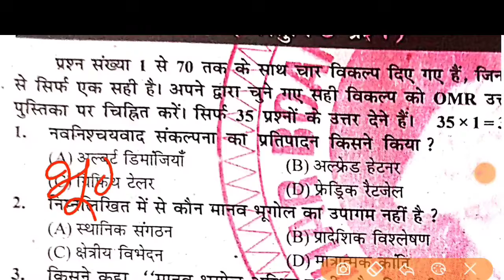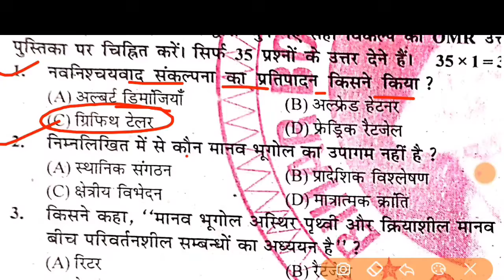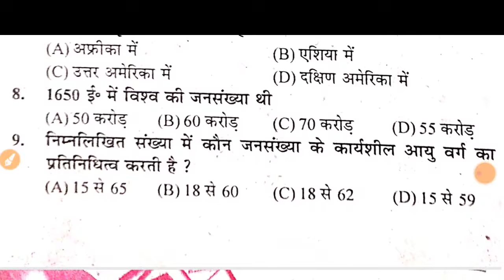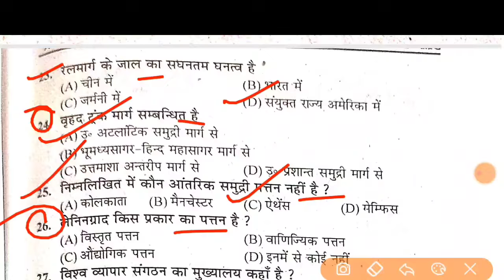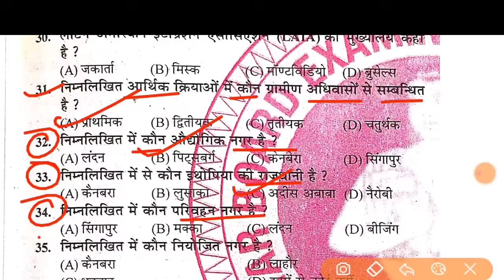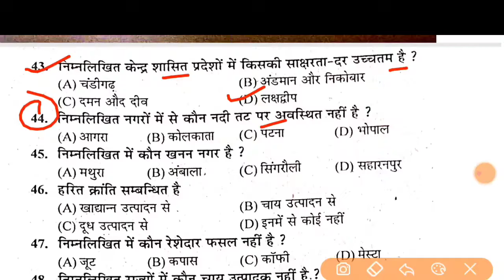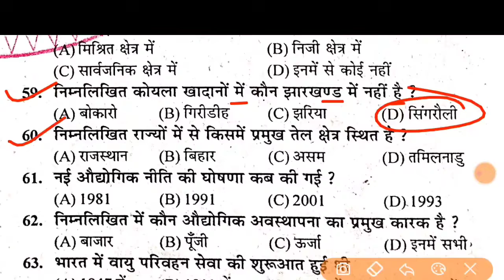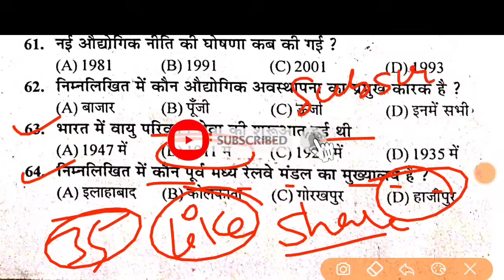12.11.2024 Class 12th Geography SentUp Exam Viral objective 2024|12th Geography Viral Paper 2024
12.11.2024 Class 12th Geography SentUp Exam Viral objective 2024|12th Geography Viral Paper 2024

Class 12th Geography 12 november sentup Exam
Original Out Paper 2024
Bihar Board Class 12th november sent up Exam
Objective Answer key 2024
Bihar Board Class 1 2th Geography Original
Question Paper 12 November sentup exam 2024 |
Bseb Bihar Board inter 2025
Class 12th Geography 12 november sentup
exam 2024 Geography Viral paper | Class 12th
november sent up Geography answer key 2024
Bseb Class 12th geography 12 november sentup
exam 2024
2024
12th class geography original question paper 12
2024, Bihar board class 12th geography november
sentup exam November
bseb 12th geography november sentup exam
question paper 2024
12 November geography serntup exam viral
question
12 November Geography sentup exam 2025
12 November Class 12th geography
12 november sentup exam 2024 viral question
paper class 12th
Class 12th geography 12 November
geography sentup exam viral 2024
Bihar Board 12th Geography Sentup exam 2024,
Bihar Board 12th Sentup Exam 2024 Ka question
2025,
12th Geography Sentup Exam 2025 November
12th class geography sent up exam objective
2024,

12th_geography_november_sentup_exam_2024_original _question_paper
2024_question_paper
Class_12th_geography_november _sentup_
exam_2024_question_paper_with_answer
November_Sent_Up _Exam_2024